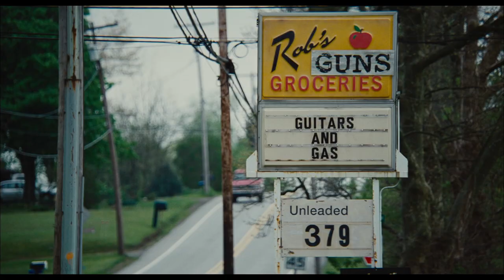Promised Land | trailer #1 US (2013) Matt Damon Gus Van Sant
- Darsteller / cast: Matt Damon , Frances McDormand , John Krasinski ,
Genre: drama
Regie / directed by: Gus Van Sant
Kinostart Deutschland: 13. Juni 2013
Kinostart USA: January 4th, 2013

Verwendung mit freundlicher Genehmigung von Focus Features